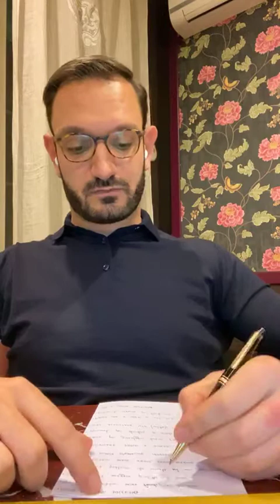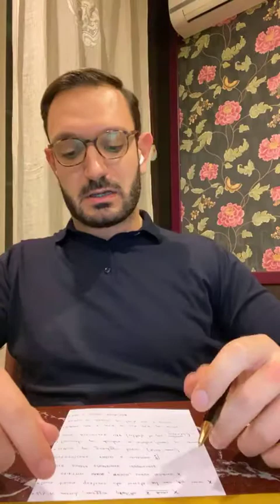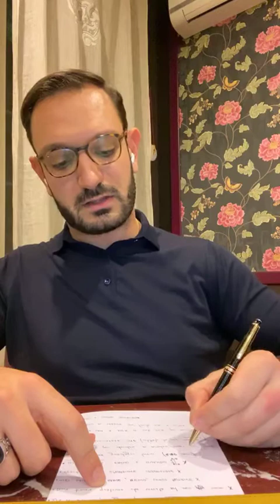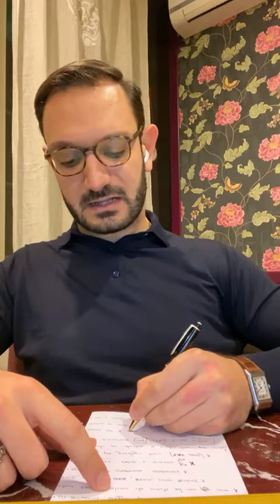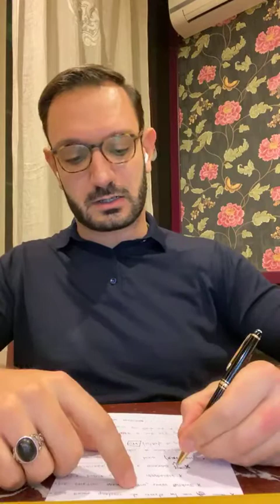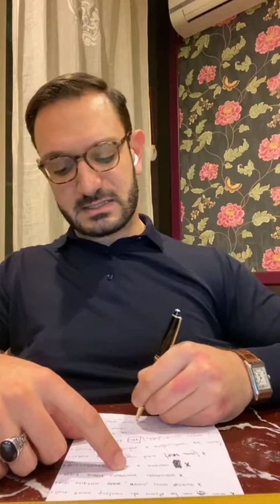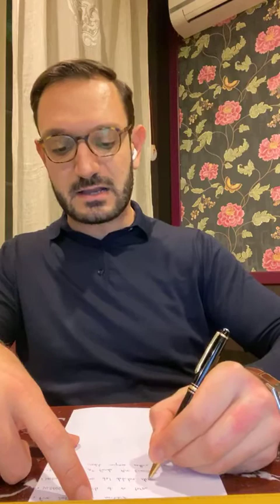[Q&A] Domande a un Imprenditore su come accrescere le proprie risorse finanziarie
Apprendi da un giovane imprenditore che ha saputo creare il proprio impero in soli pochi anni.